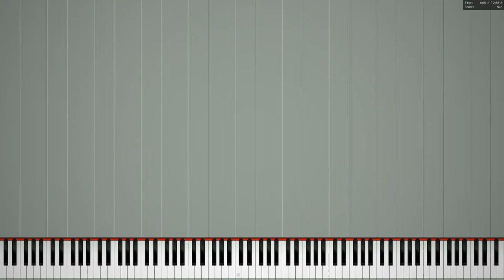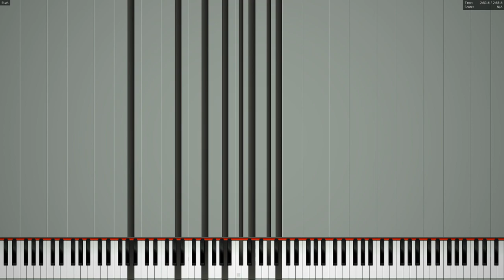[Black MIDI] Outer Wilds - TheAtomicBomb - 35k notes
MIDI by: TheAtomicBomb
MIDI Visualizer: Piano From Above Viz
Soundfont: Ethereal Grand